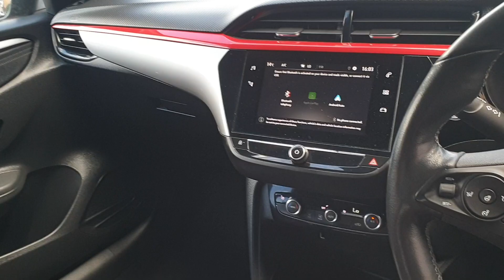2020 VAUXHALL CORSA 1.2 Turbo SRi Premium 5dr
Are you thinking about buying a 2020 VAUXHALL CORSA 1.2 Turbo SRi Premium 5dr? Tune in below for useful information.

We can help you at any of our locations in Slough, High Wycombe, Hemel Hempstead, or Watford. Your new car is waiting for you!